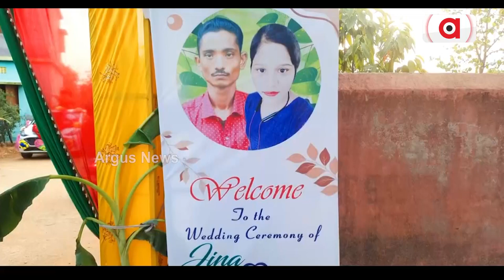Man Marries Orphan Girl In Odisha’s Nayagarh